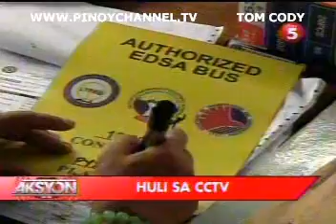AKSYON AUG 08 chunk 1